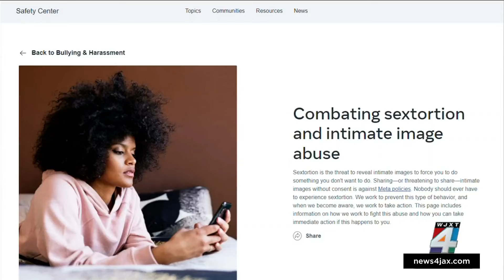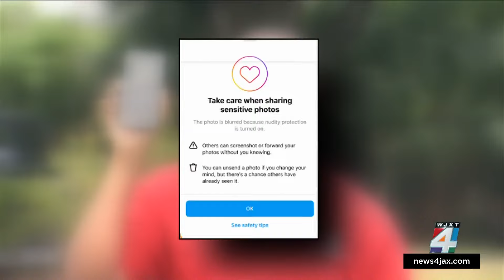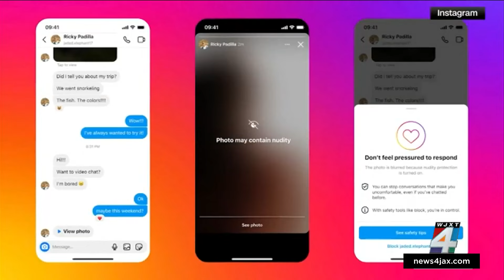Instagram announces new tools to better protect children against sexual extortion, abuse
Instagram said it’s deploying new tools to protect young people and combat sexual extortion, including a feature that will automatically blur nudity in direct messages.